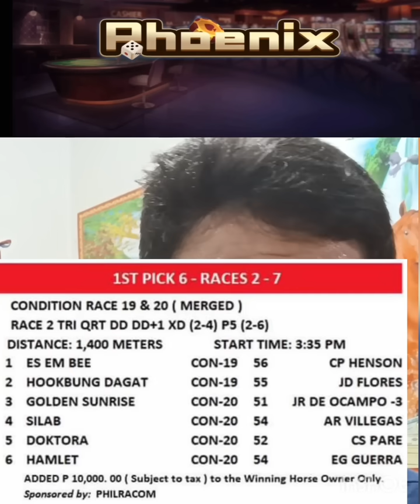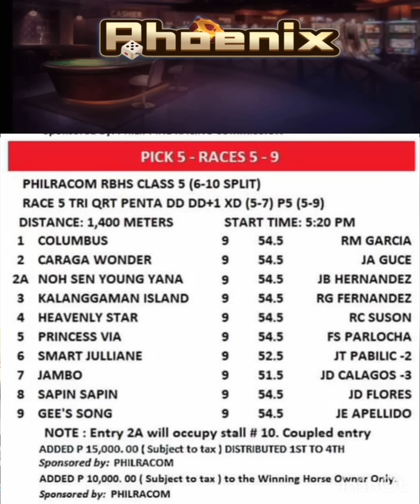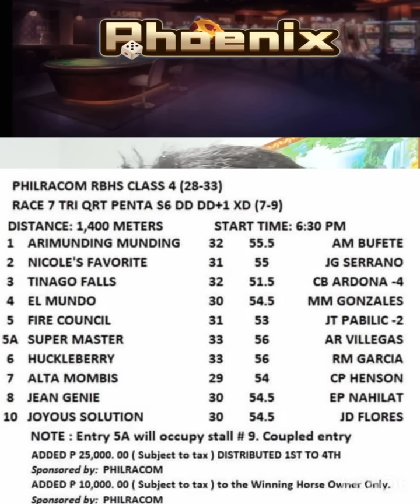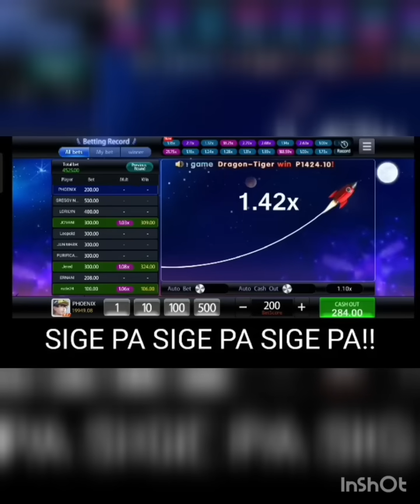MMTCI KARERA TIPS & ANALYSIS ni ATO BUDOY 2.0 FEBRUARY 25,2023 START TIME 3 PM ( SATURDAY)